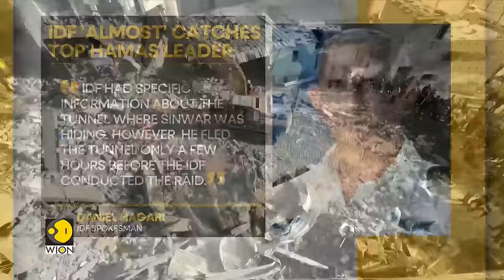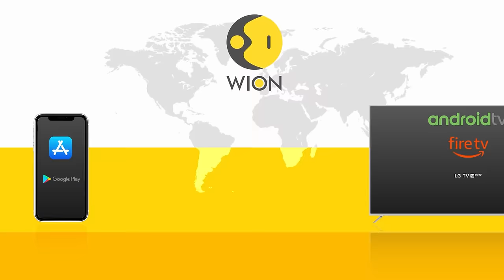Israel-Hamas war: IDF ‘almost catches’ Yahya Sinwar | Tunnels from Hamas leaders' homes found by IDF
Israeli forces uncovered a network of tunnels running deep beneath central Gaza City from properties registered to Yahya Sinwar and other senior Hamas organizers of the Oct. 7 attacks on Israel, the military said on Wednesday.